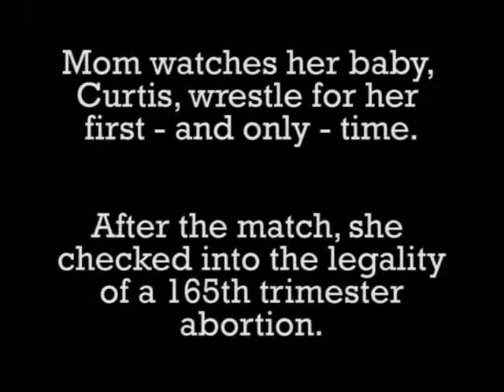Curtis vs. Hoss (With mom ringside)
Curtis Candy vs. Hoss in the hardcore match that was the one and only time Curtis' mom saw him wrestle... After the match she looked into VERY late term abortion.